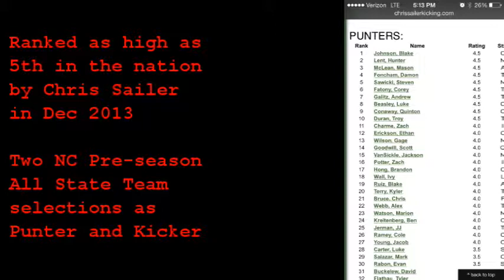2014 All Punting Highlights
Steven Taylor Sawicki  Punter
Class of 2015
Gray's Creek High School